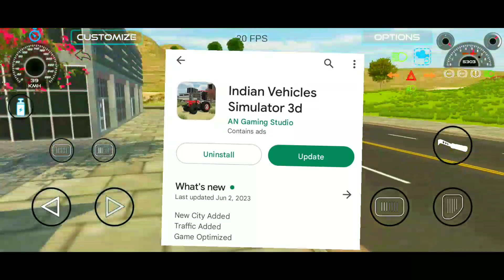अपडेट आ गया । INDIAN VEHICLES SIMULATOR 3D GAME ME FARMING MODE KAB AAYEGA । Indian Gamer 1M ।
GAME DEVELOPER :- 🥰( AN GAMING STUDIO )🥰

YOUR QUERIES, 🤔

INDIAN VEHICLES SIMULATOR 3D KA UPDATE KAB AAYEGA
indian vehicles simulator 3d game ka new update kab aayega
indian vehicles simulator 3d game me splender ko modified kaise kare
indian vehicles simulator 3d me splender kese le
Gaming Xyz